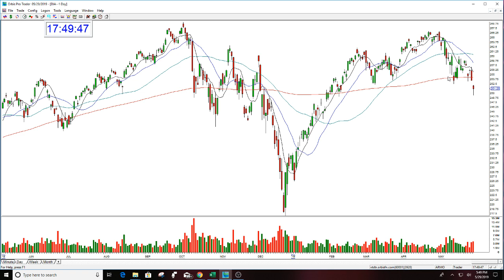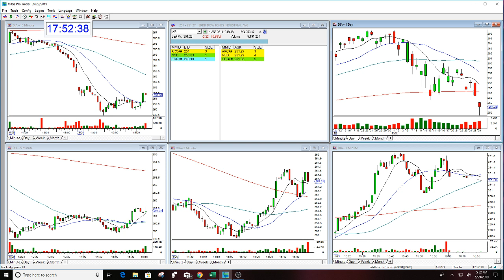DIA MARKET REVIEW THE STOCK SWOOSH 5-29-2019